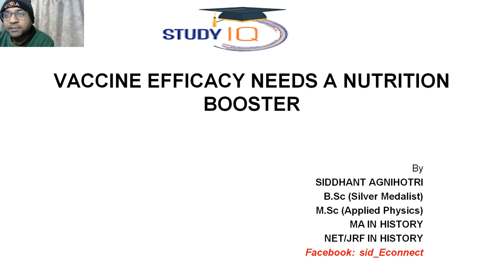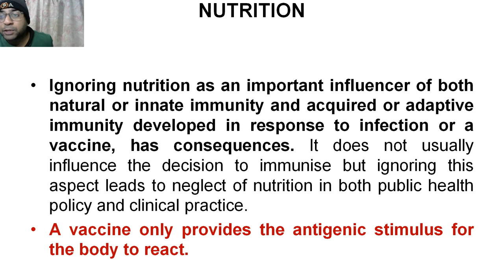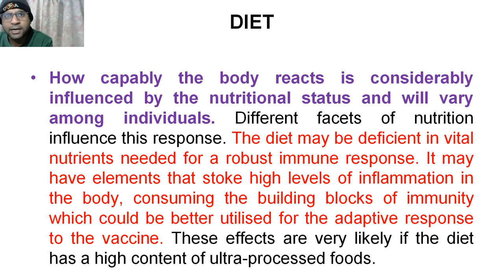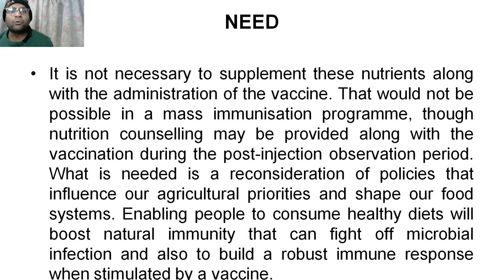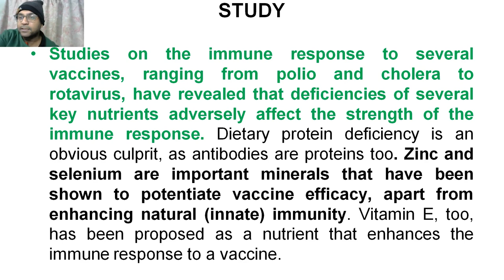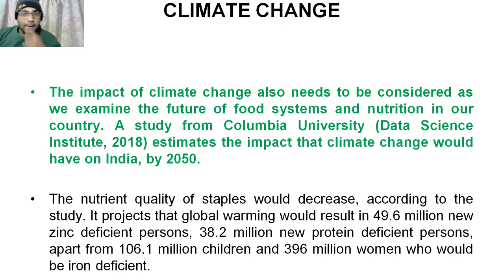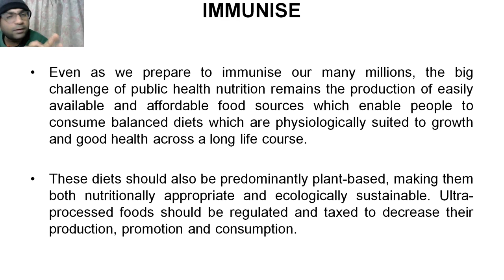Nutrition and Covid 19 Vaccine Efficacy - How Nutrition can help to fight against COVID 19?